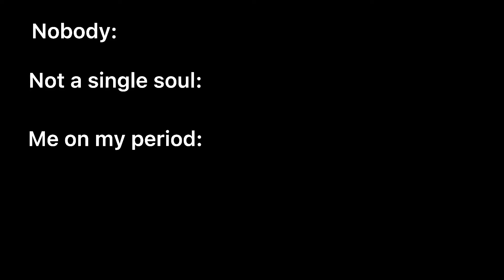At least every girl on their period like:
SKINNNYYYYY 💃🏾✨✨